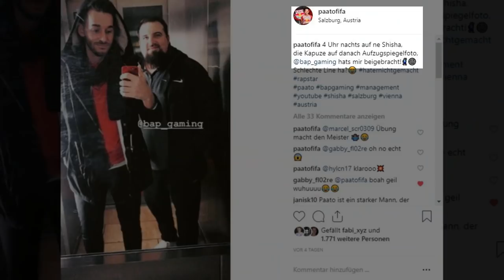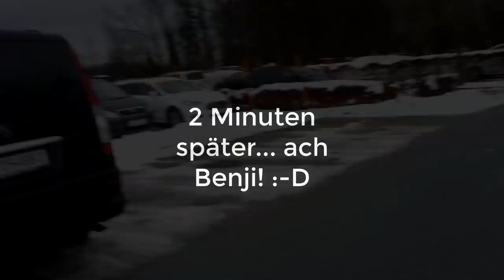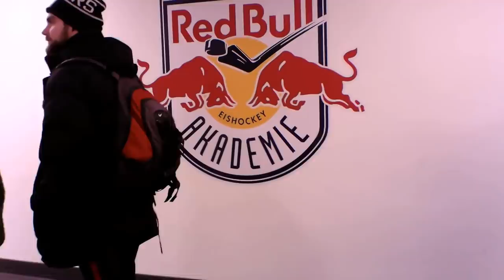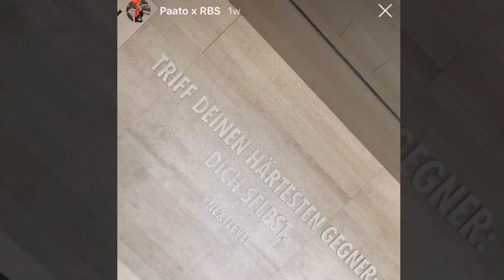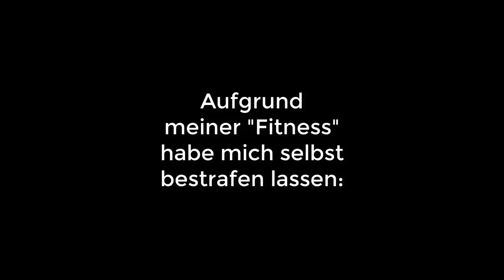Ich VERSAGE bei FRAUENLIEGESTÜTZE 😂 + Mein ERSTES FERNSEHINTERVIEW - Paato VLOG #3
»» Schaut bei OneFootball vorbei [Werbung]

Meine besten FIFA 19 Pack Openings:
- FIFA 19: SERGIO RAMOS zieht UCL LIVE DOUGLAS COSTA & SALAH in 1 PACK
- 4. ICON + 91+ WALKOUT, HERO, TOTT
- 3x ICON, MBAPPE, UCL LIVE & OTW IN PACKS ! BEST OF PAATO FIFA 19 PACK OPENING